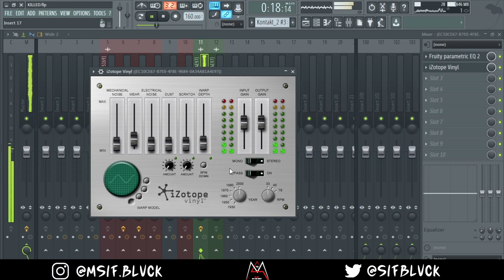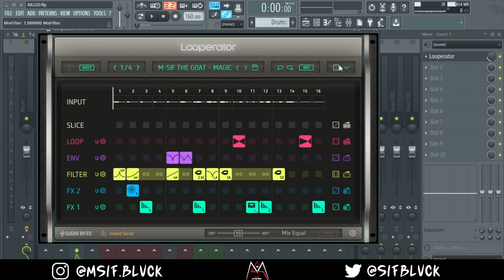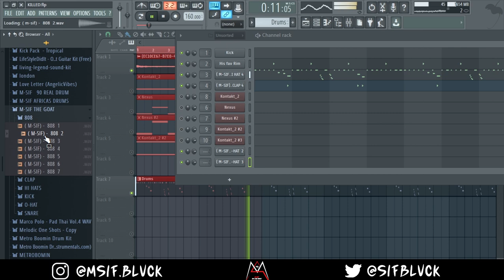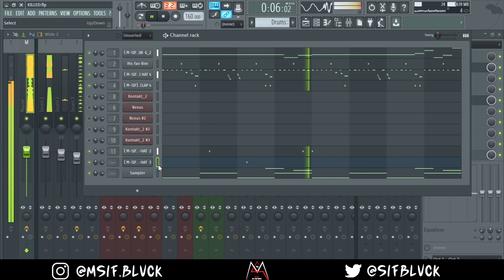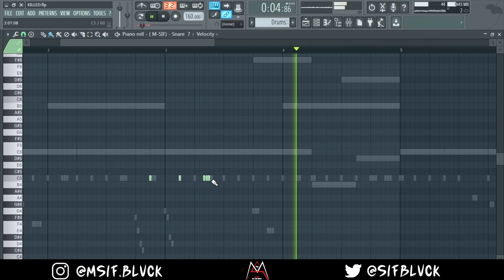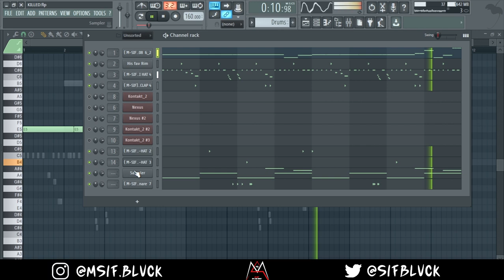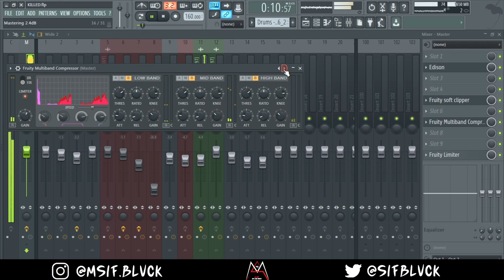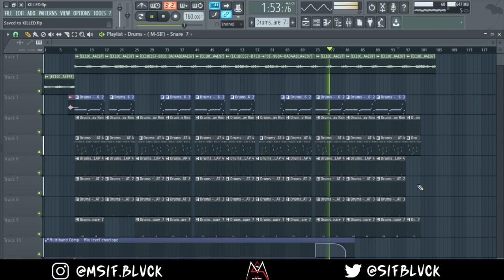How To Make Beats Like Pyrex & Southside, Cubeatz |FL Studio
I'll be showing you step-by-step how to make those dark flute beats like 808mafia , southside, pyrex, Cubeatz, Lil Keed, Lil Gotit, etc. Y'all ready to make hits?🔥

Wanna collab? Wanna be friends?

Tags (Ignore)

free wheezy sample pack,how to make dark samples,
Villain,
trifreeze,
how to make samples for southside,
dark kontakt bank,
how to make dark samples fl studio,
southside sample tutorial,
dark samples,
pyrex whippa loop kit,
dark ethnic samples,
how to make dark loops,
how to make samples for pyrex,
fl studio tutorial,
dark sample tutorial,
wheezy drumkit,
wheezy loopkit,
808 mafia tutorial,
ambient samples
producergrind,
cubeatz melody tutorial,
how to make samples like cubeatz,
pvlace,
how to make beats,
how to sell beats 2021,
getting placements as a producer,
pvlace 808 mafia,
how to make a don toliver type beat,
how wondagurl makes beats for don toliver
cubeatz tutorial
cubeatz kontakt bank
how to make pyrex flute samples
dark samples
how to make dark ambient samples
how to make dark melodies
how to make dark samples
dark loops
free dark loopkit
macshooter49 drumkit
how to make melodies like cubeatz,
cubeatz sample tutorial,
cubeatz melody tutorial,
cubeatz samples,cubeatz,
how to make samples like pvlace,
pvlace sample tutorial,
flute sample tutorial,
spanish guitar sample tutorial,
vintage sample tutorial,
how to make cubeatz samples,
how to make loops like cubeatz,
pvlace tutorial,
how to make samples,
cubeatz flute tutorial,
oz sample tutorial,
pvlace melody tutorial,
how to make cubeatz melodies,
cubeatz melodies,
how cubeatz makes samples,
pyrex whippa tutorial,
cubeatz samples tutorial,
wheezy sample tutorial,
spanish guitar tutorial,
how to cubeatz,
how to make melodies for gunna,
cubeatz melodies tutorial,
how to make samples like frank dukes,
southside melody tutorial,
pvlace,
kyle stemberger tutorial,
free sample pack,
how to make melodies like a god,
how to make insane melodies like cubeatz,
cubeatz loops,
cubeatz loop,
how to make samples sound vintage,
how to make melodies,
how cubeatz makes melodies,
how to make guitar samples,
how to make insane samples,
how to make loops,
melody tutorial fl studio,
dark melody tutorial fl studio,